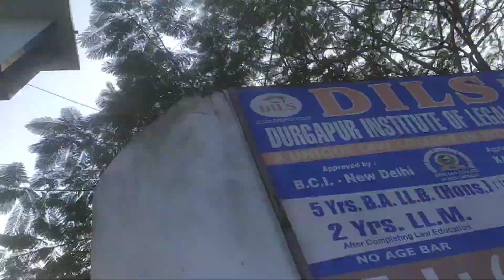DILS. Durgapur Institute of Legal Studies!! LAW Institution at Durgapur!! Mitra Foundation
DILS (Durgapur Institute of Legal Studies).
LAW College at City Centre, Durgapur.

Bus Stand: Gandhi More, City Centre

Group of Institute of Mitra Foundation.

Within Campus: Nursing College, Engineering College, LAW College.

NHIT College.

Opposite of WEBEL Building.